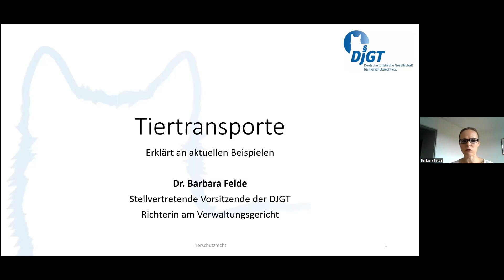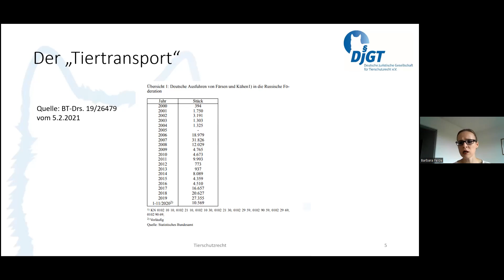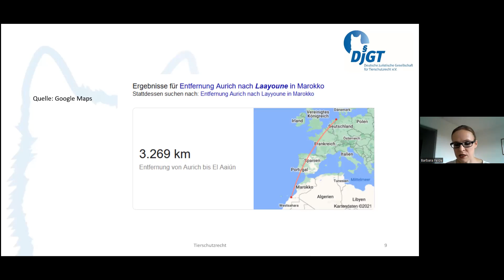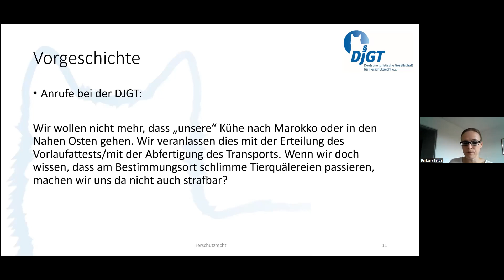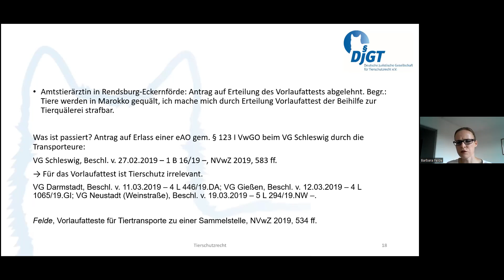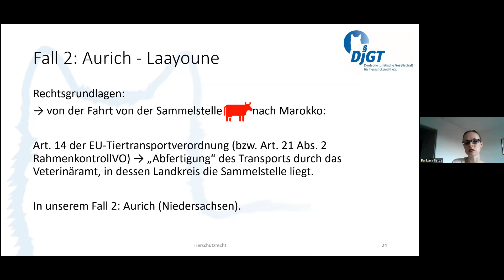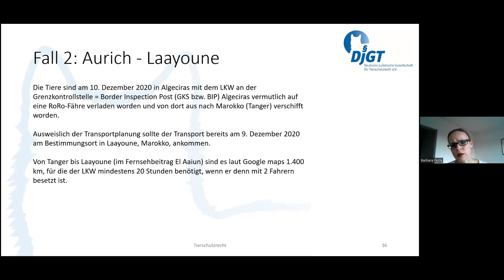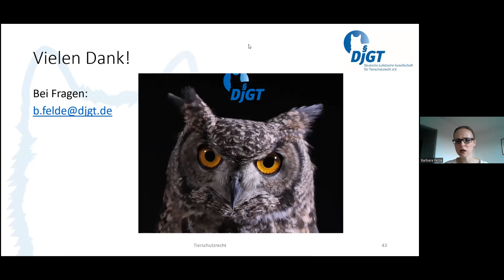Vortrag zum aktuellen Stand der Problematik Tiertransporte - Dr. Barbara Felde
"Richterin Dr. Barbara Felde ist seit 2019 stellvertretende Vorsitzende der DJGT. Inhaltlich befasst sie sich u. a. mit den Haltungsvorschriften für sogenannte Nutztiere und den seit Jahrzehnten bestehenden Problemen im deutschen und europäischen Tiertransportrecht. Sie vertritt die DJGT im Hessischen Tierschutzbeirat im Plenum sowie in der ‚AG Tiertransporte‘." Die PARTEI MENSCH UMWELT TIERSCHUTZ hat Sie zu einer Mitglieder-Videokonferenz eingeladen, um uns über den aktuellen Stand zu Tiertransporten aus juristischer Fachsicht zu informieren.